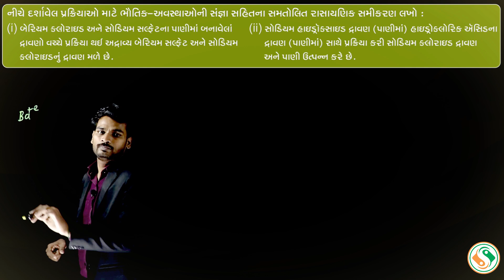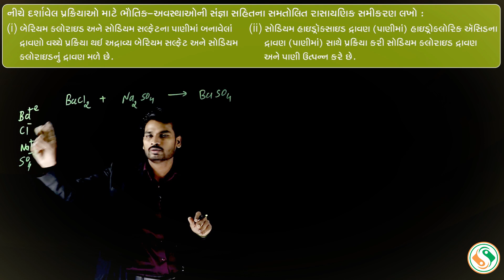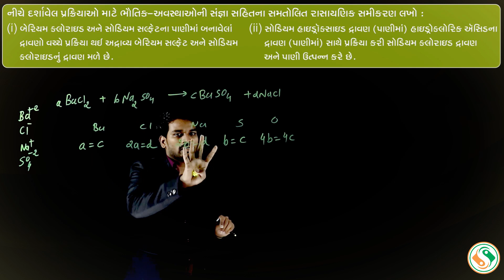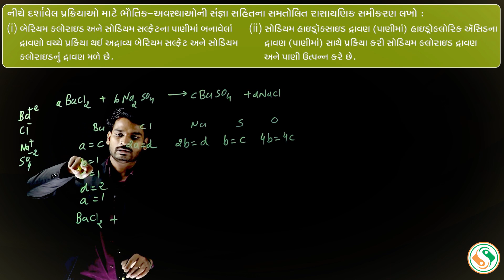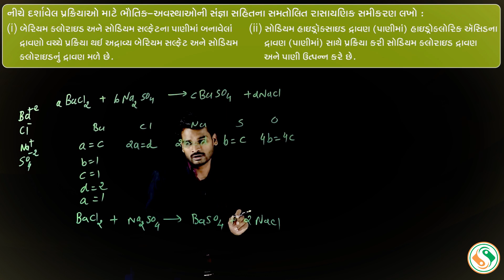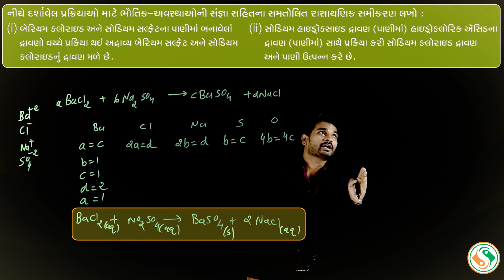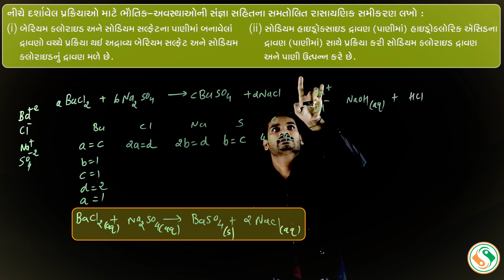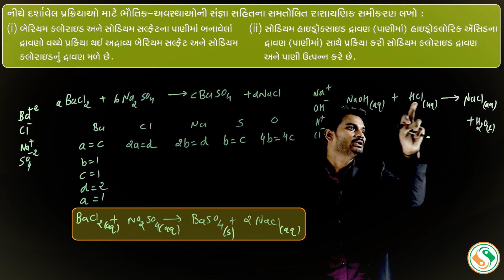Std 10 Science NCERT Course | Animated Video Of Chapter 1 | Lecture 7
Join Now Our Easy Course.

Vishal Kakadiya Sir has 7 Years Of Experience in teaching Science. He has taught more than 5000+ Students. Feel Real Science With Full Animation Video. Its New Initiative Of The Diwalipura Youth & StudentBro Pvt. Ltd.
Std 10th Science ( Gujarati Medium )

©The Diwalipura Youth™ & StudentBro Pvt. Ltd.